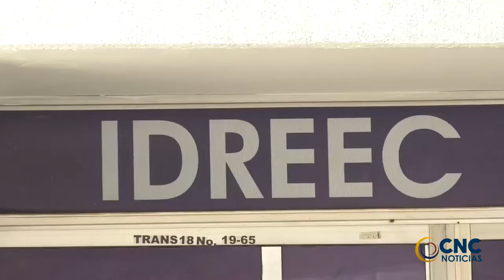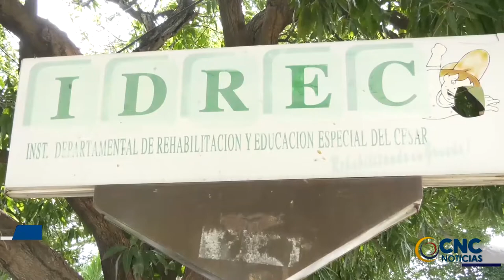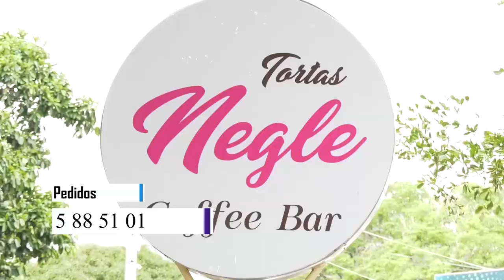A LA SUPERSALUD Y MINSALUD SE PLANTEARÁN ALTERNATIVAS PARA SALVAR EL HRPL Y EL IDREEC